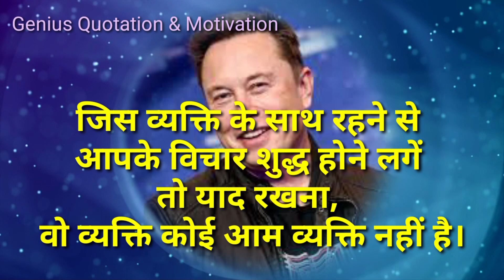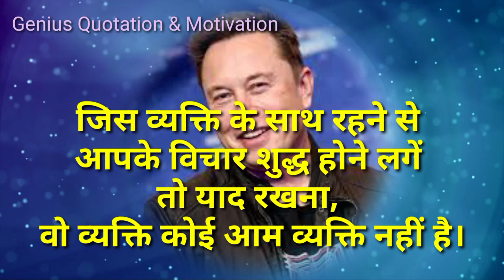सफलता का मूलमंत्र ll motivational quotes ll hindi quotes inspirational Hindi quotes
Your queries here:
psychology facts
motivational speech
motivational quotes
inspirational quotes
motivational video
quotes in hindi
motivational speech
motivation
life quotes
love quotes,success quotes
best quotes
@MD Motivation
buddha motivational quotes
Jesus Christ inspirational quotes
emotional quotes
assamese motivational quotes
motivation quotes
motivational quotes about life

Top Authors:
Albert Einstein
Mark Twain
Benjamin Franklin
Oscar Wilde
Mahatma Gandhi
William Shakespeare